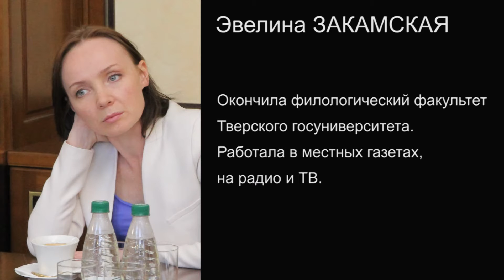Эксперт Эвелина Закамская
Эвелина Закамская, ведущая программы «Идеи меняющие мир», которая посвящена открытиям в гуманитарных и естественных сферах науки рассуждает о том, как интересно снимать материалы о науке, чего не хватает российским ученым и кто является зрителем научно- популярных программ.